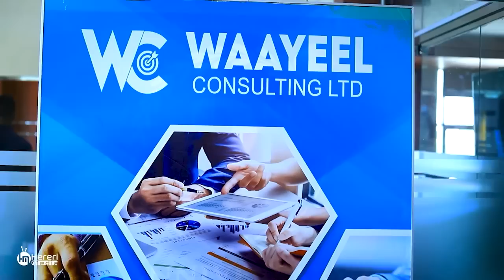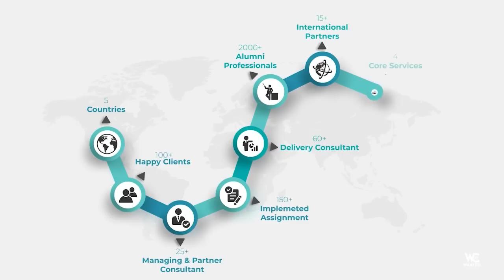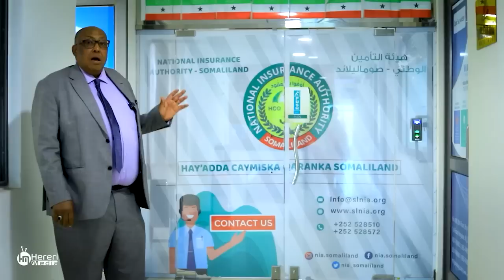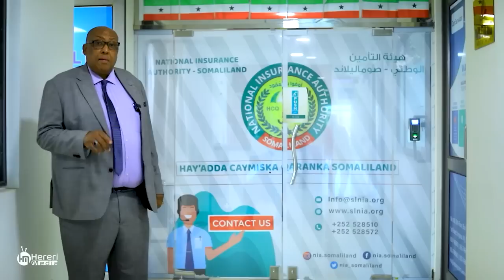Waayeel Consulting - Shariikad fikradeedu ay Somalida ku cusub tahay.